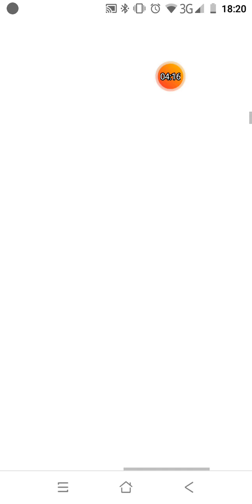Feuerwerk Prospekte Teil 2